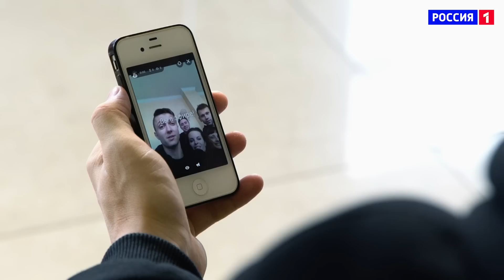«Танцуют все!». 4 выпуск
4 выпуск шоу «Танцуют все!» от 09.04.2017.
Участниками шоу «Танцуют все!» стали знаменитые танцевальные коллективы со всей страны, выступающие в различных стилях: от народных танцев до хип-хопа и контемпорари.

Задача участников – не только достойно представить свой собственный стиль, но и стать лучшими на чужом поле. Лучшие из лучших докажут, что танец не знает границ, а профессионалам - подвластны все стили.

В состав жюри вошли хореограф, актриса, заслуженный деятель искусств РФ, профессор, хореограф Алла Сигалова; актер театра и кино, режиссер, хореограф Егор Дружинин и артист балета Владимир Деревянко.

Ведущие шоу - Ольга Шелест и Евгений Папунаишвили.

Победителей ждет крупный денежный приз и звание лучшего танцевального коллектива страны!

В первом выпуске участники представили себя и свое направление танца, познакомились со звездным жюри и другими конкурсантами. Со второго выпуска начались соревнования. Команды, занявшие последние строчки в турнирной таблице, оказываются в номинации на выбывание из проекта. Кто из них останется в проекте, а кто уйдет – решат зрители в студии.

В каждом выпуске шоу – яркие и неожиданные перевоплощения, совместные номера с приглашенными звездами, живые эмоции участников, судей и зрителей.